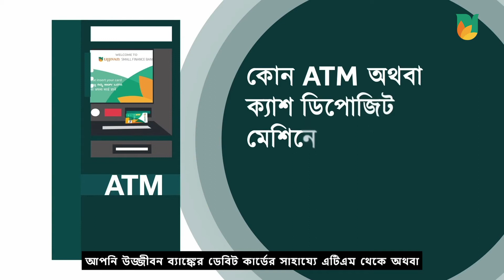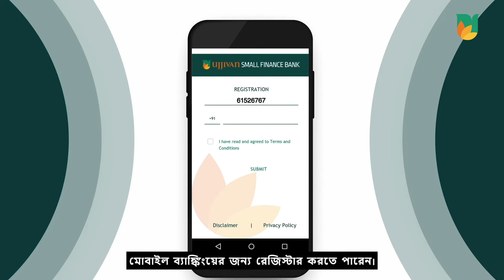How to Bank with an Ujjivan Small Finance Bank Debit Card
Watch now to find out all the ways you can bank using an Ujjivan Small Finance debit card with its safe and convenient features. Bank at your convenience and ease, anytime and anywhere. Stay up to date for more tutorials on how to bank.